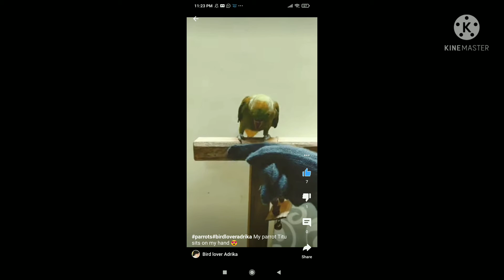How Titu came to my house || How I lost him|| A traitor bird's Lifestory